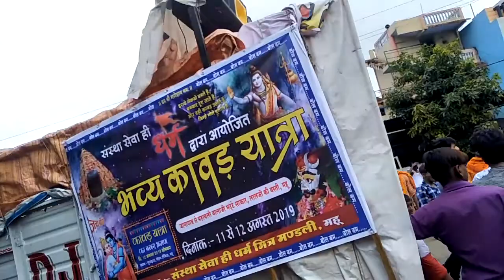Bol Bam Kawariya Yatra DJ Dev mo_ 8109852536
Bom bom